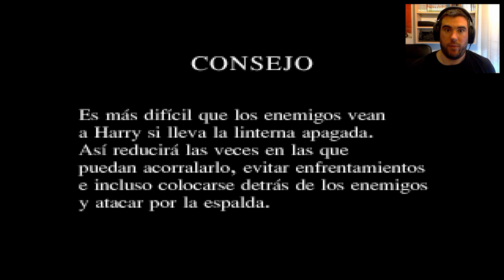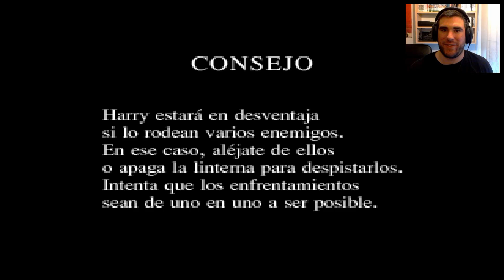Silent Hill #9 - Cybill está más fuerte que el vinagre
¡Gracias de antemano por ver el vídeo!

Con una donación me ayudarás a crear más contenido. =D

-VOTAR el vídeo y COMENTAR.
-CRITICARME constructivamente.

Grabado con: Mirillis Action!//OBS
Editado con: Vegas Pro Edit